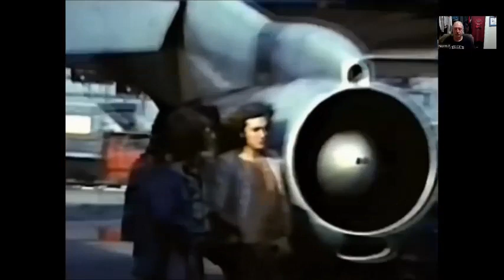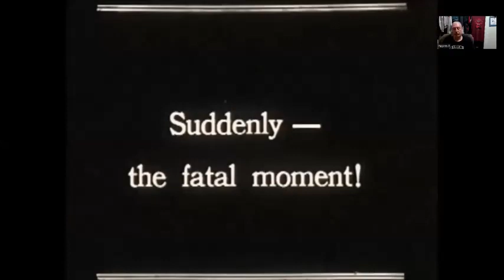Hindenburg Zeppelin explodes